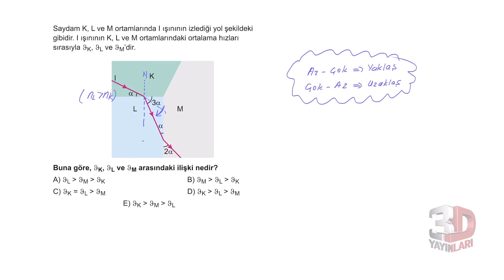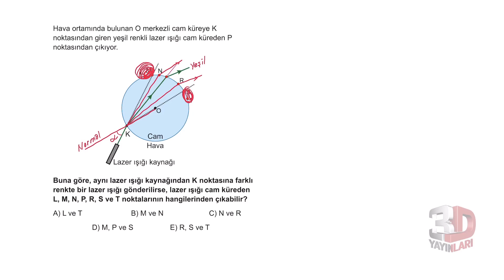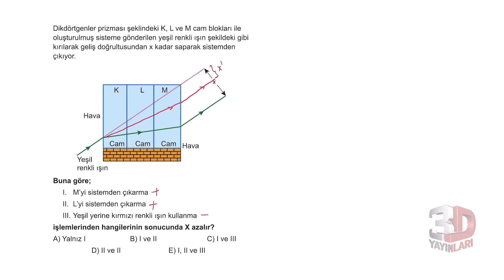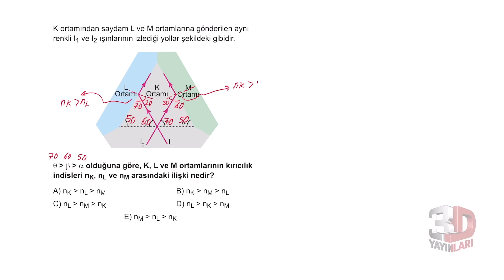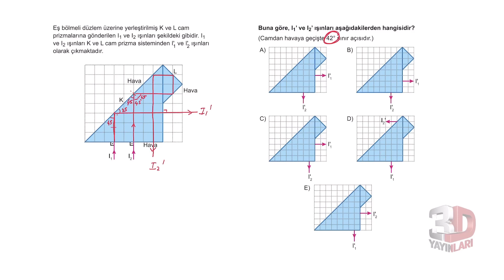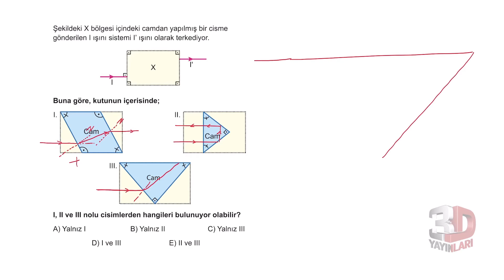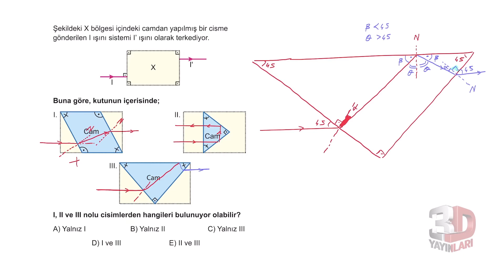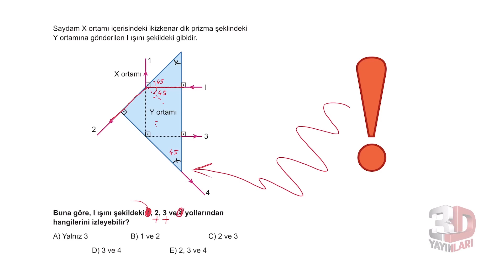TYT Fizik Soru Bankası Bölüm 10 Test 12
🎞 Soru Listesi
▶ 00:00:00 Bölüm
▶ 00:00:00 Soru 1
▶ 00:01:33 Soru 2
▶ 00:03:44 Soru 3
▶ 00:06:10 Soru 4
▶ 00:07:59 Soru 5
▶ 00:10:37 Soru 6
▶ 00:12:26 Soru 7
▶ 00:16:46 Soru 8